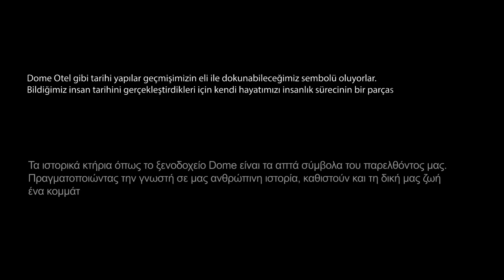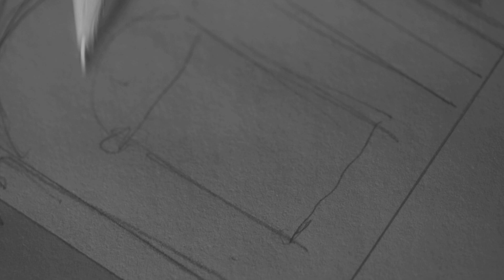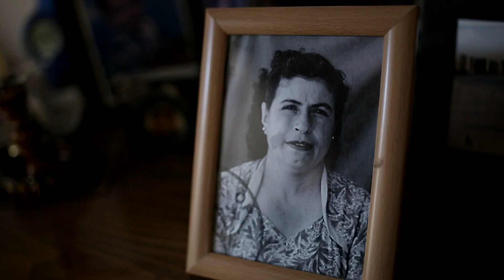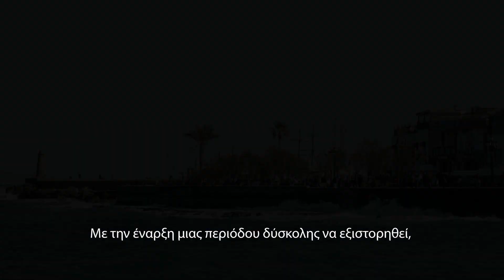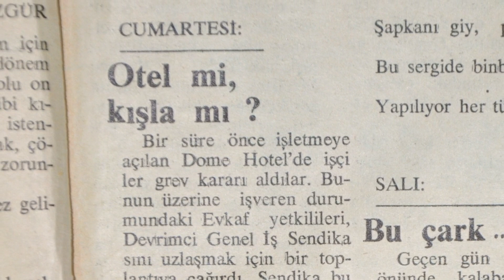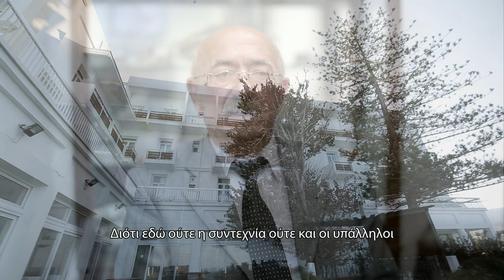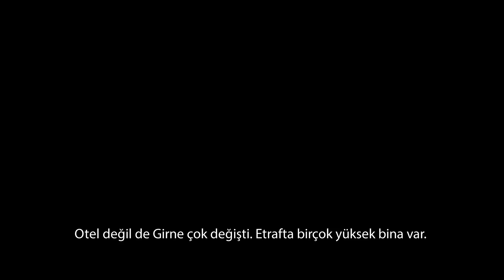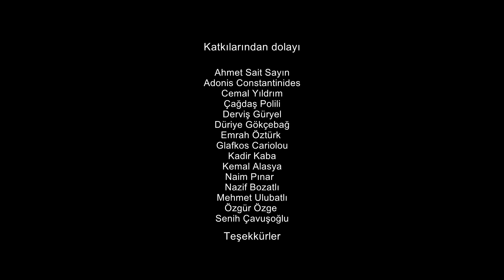Dome Hotel Belgeseli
Bir otelin hüzünlü ve gururlu hikayesi: Dome Hotel